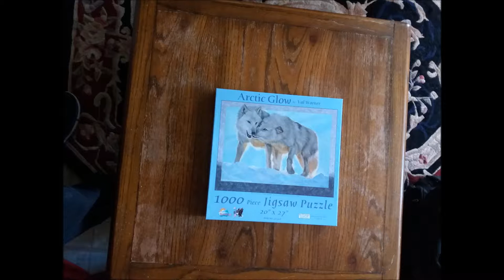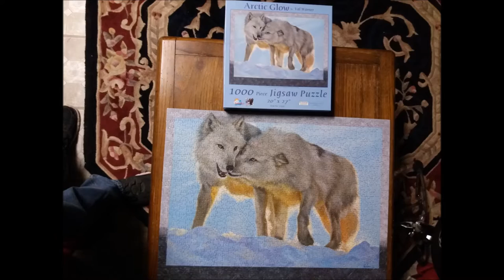1000 piece jigsaw puzzle ( Wolves in Snow )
1000 piece jigsaw puzzle ( Wolves in Snow )
This is a timelapse of a 1000 piece jigsaw puzzle being assembled.  It took about 21 hours ( very loose ).  It was the first puzzle I have done in a looooong time.  I hope to get faster in the future.